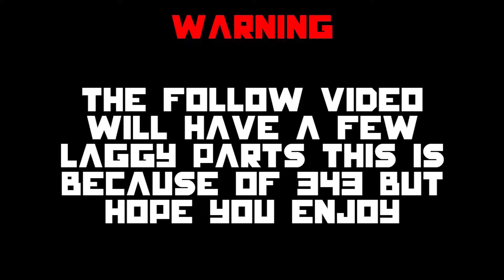Let's Play Halo 3 - Part 1 - Can I Kill Johnson?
So Halo 3 came out yesterday and me and my friends are ready to finish the fight,  Its Time For Halo 3!  As one question... Can I kill Johnson.

With me I have Logun (GoldenCrusade) Matthew (GoodPug) so huge shout out and thanks to them!
This playthrough is going to have plenty of banter, fails, LOL moments and derps, but THAT is why it is going to be awesome! So hopefully you all enjoy and thank you in advance for the support, likes and comments you leave on the videos! :)